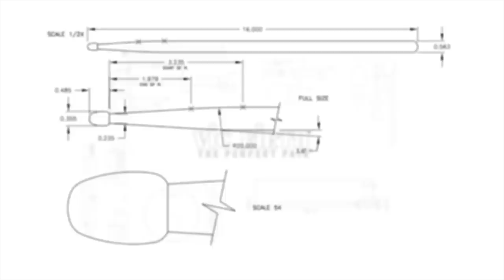Jake Reed | 'Thanks and Goodnight' by trioKAIT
VF Artist Jake Reed performs "Thanks and Goodnight" with his group trioKAIT!

"Thanks and Goodnight" by Kait Dunton
From trioKAIT's new album trioKAIT 2, recently awarded 4.5 stars in DownBeat !

trioKAIT is:
Kait Dunton, piano + keyboards
Jake Reed, drums
Cooper Appelt, electric bass

FOLLOW VIC!